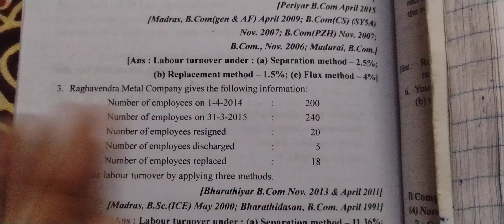Cost Accounting Unit-4 Labour Turnover Sum-3, 4 pg.no.4.80 (B-Other exercises) 2025-26 | Study tips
Cost Accounting Unit-4 Labour Turnover Sum-3, 4 pg.no.4.80 (B-Other exercises) 2025-26 bcom 3rd year syllabus | Study tips | education tips for bcom syllabus